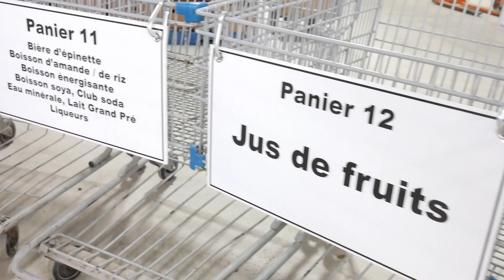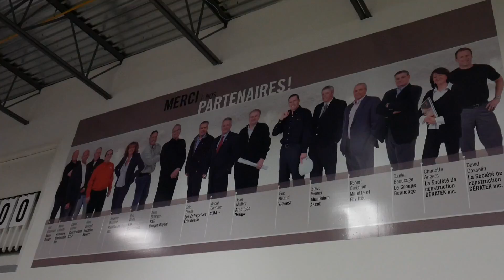Les paniers de la rentrée